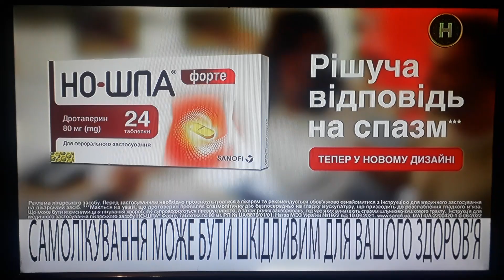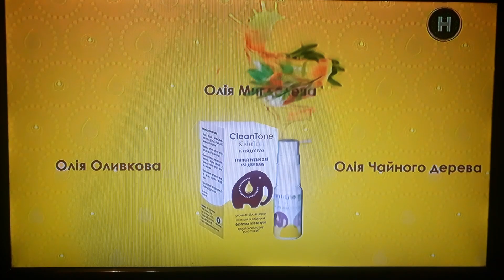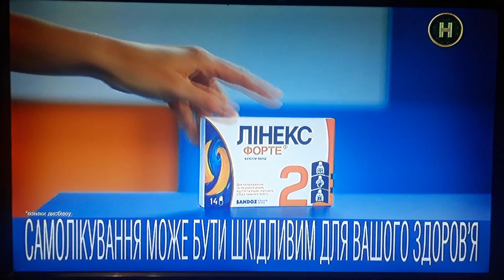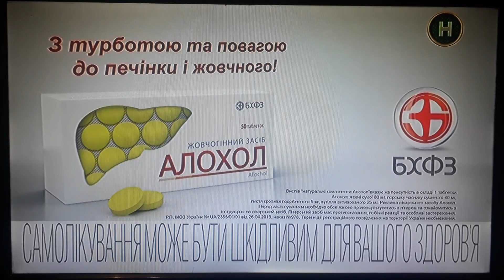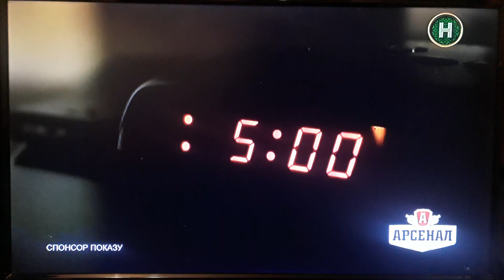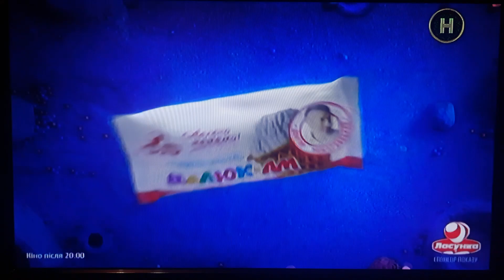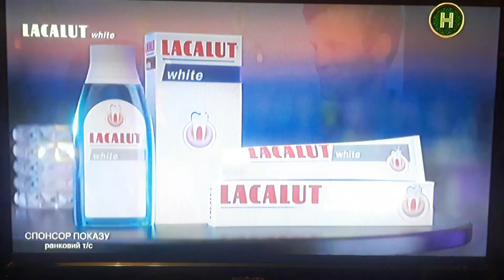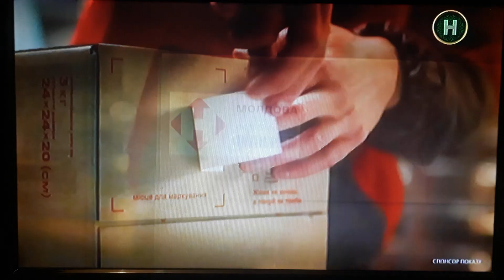Рекламний блок і анонси (Новий канал, 09.05.2023)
CAMRip. В перерві між художнім фільмом "Анаконда-2: Полювання на чорну орхідею".